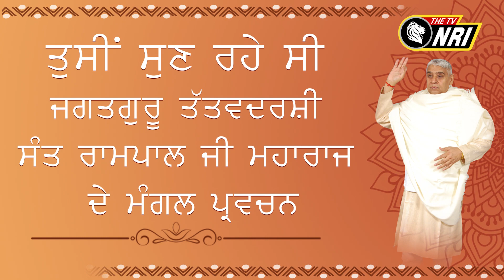Jagat Guru Tatvdarshi Sant Rampal ji Maharaj Satsang NRI AM 650